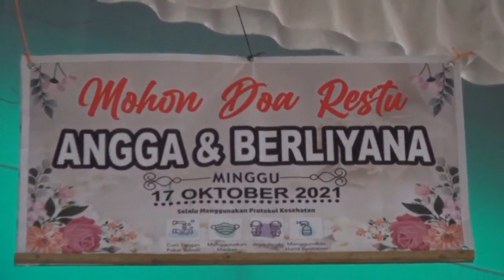//BOSS TENDA PANGUNG// KAWIN LAGI//EDI -TOKE //OM.RAJAWALI